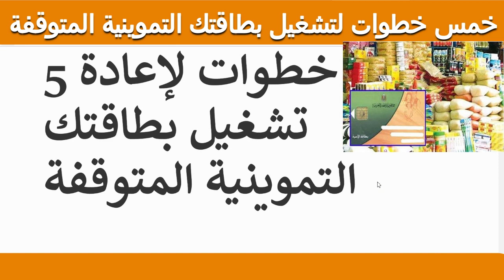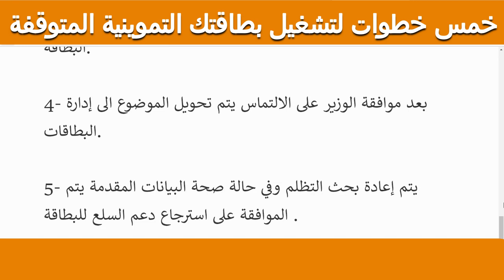خطوات لتشغيل بطاقتك التموينية المتوقفة